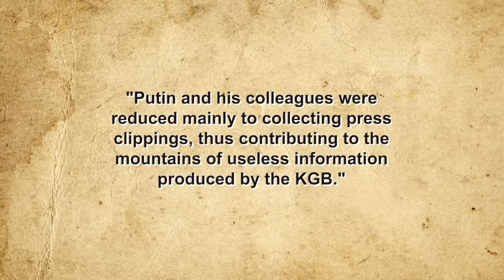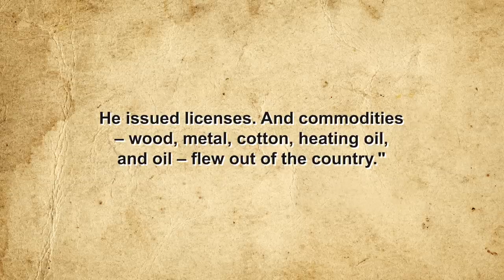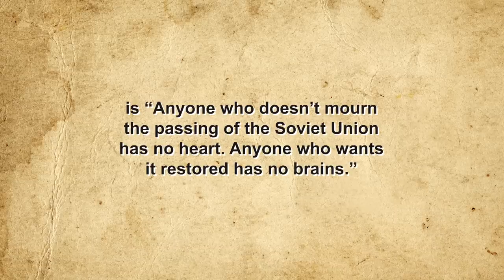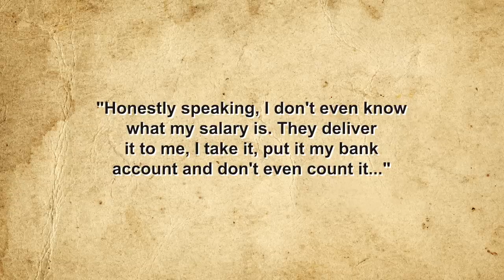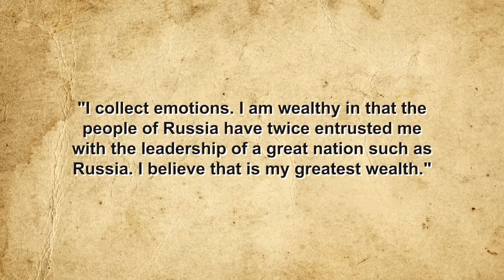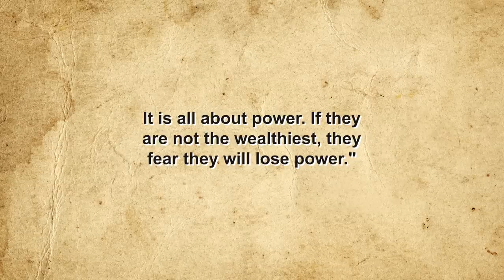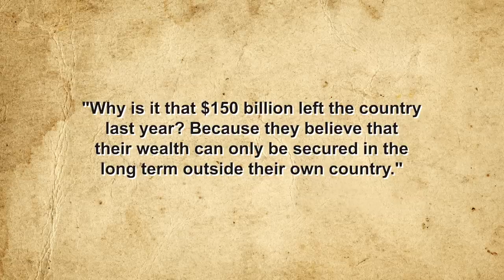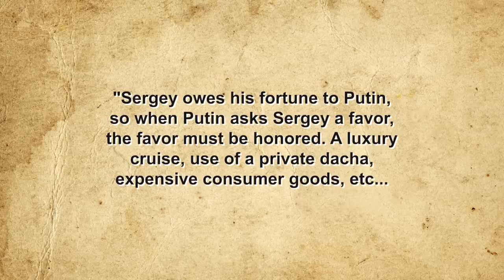How Vladimir Putin Came to Power (And How He Has Held on to it for So Long)